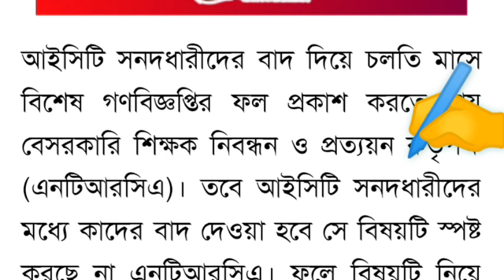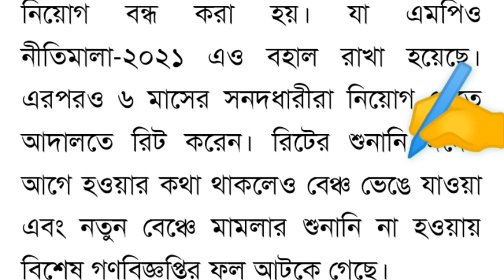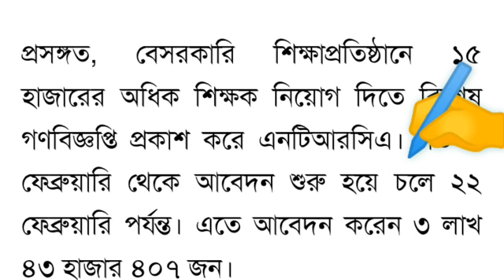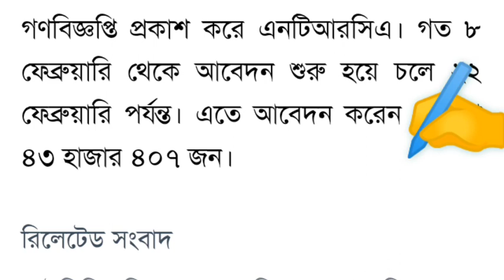📣ব্রেকিং নিউজ~এনটিআরসিএ আজকের জরুরি আপডেট~আইসিটি সনদধারীদের বাদ দেওয়া নিয়ে ধোঁয়াশার সৃষ্টি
NTRCA
ntrca update today
ntrca news today
ntrca update 2022
এনটিআরসিএ
এনটিআরসিএ আপডেট ২০২২
এনটিআরসিএ আপডেট নিউজ
এনটিআরসিএ আজকের আপডেট
বেসরকারি শিক্ষক নিবন্ধন ২০২২
বেসরকারি শিক্ষক নিবন্ধন আপডেট নিউজ
মাউশি
মাউশি নোটিশ
মাউশি আপডেট নিউজ